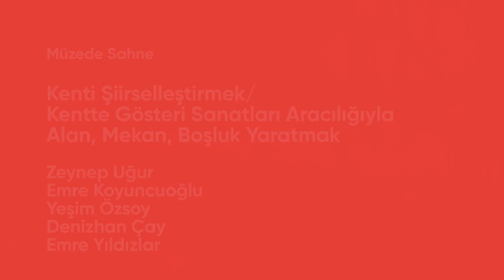MÜZEDE SAHNE 2019: Kenti Şiirselleştirmek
Kenti Şiirselleştirmek / Kentte Gösteri Sanatları Aracılığıyla Sanatsal Alan, Mekân, Boşluk Yaratmak

Moderatör: Zeynep Uğur
Konuşmacılar: Emre Yıldızlar, Denizhan Çay, Yeşim Özsoy, Emre Koyuncuoğlu

2018'de MÜZEDE SAHNE kapsamında başlatılan ve kurumsal boyutlarıyla irdelenen kent ve gösteri sanatları ilişkisi konuşmaları, 2019'da "Kenti Şiirselleştirmek" temasıyla bağımsız alandaki gösteri sanatları dinamiği ve kentte yarattıkları aksiyon odağında devam ediyor. Panel "Gösteri sanatları icra edildikleri mekân ve içinde bulundukları kentle nasıl ilişkileniyor?, "Kentin mekânsal organizasyonunu nasıl dönüştürüyor?", "Gündelik hayat deneyimi nasıl farklılaştırıyor?", "Kent içinde nasıl dağılıyor?", "Herkes için erişilebilir bir kültür ve sanat alanı yaratmaya nasıl katkı sağlıyor?" soruları odağında gelişiyor. Özellikle 1990'lardan itibaren, kent merkezlerindeki tiyatro binalarından taşarak farklı işlevlere sahip binalarda, kentin çeperinde kalan mahallelerde, farklı şehirlerde, kamusal alanlarda gösteriler yapan sanatçıların deneyimleri aktarılıyor.

İstanbul'da ilk defa 18-22 Eylül 2019 tarihlerinde gerçekleştirilecek ve bu doğrultuda tiyatro, dans ve performans gösterilerinin bir araya getirileceği İstanbul Fringe Festivali'nin organizatörlerinin de katıldığı panelde "alternatif", "keşfedilmemiş" ve "sınır" anlamına gelen "Fringe"in hikâyesi de aktarılıyor.